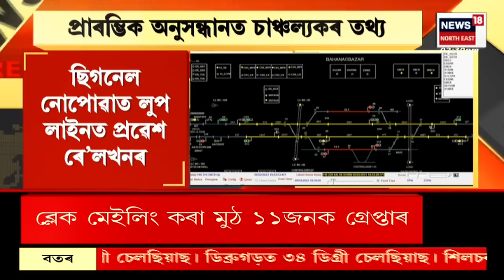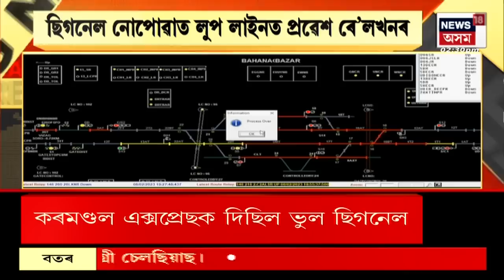Afternoon Express | কেনেকৈ সংঘটিত হ'ল Odishaৰ দেশ কঁপোৱা ভয়ংকৰ ৰে'ল দুৰ্ঘটনা ? Assamese News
Afternoon Express | কেনেকৈ সংঘটিত হ'ল Odishaৰ দেশ কঁপোৱা ভয়ংকৰ ৰে'ল দুৰ্ঘটনা ?
0:00 Intro
8:42 Jakhalabandha থানাত হাজিৰ SI Abhajyoti Rabha